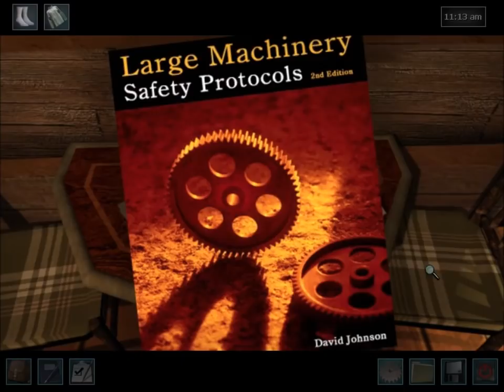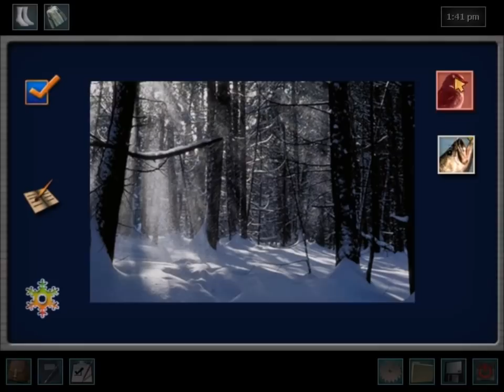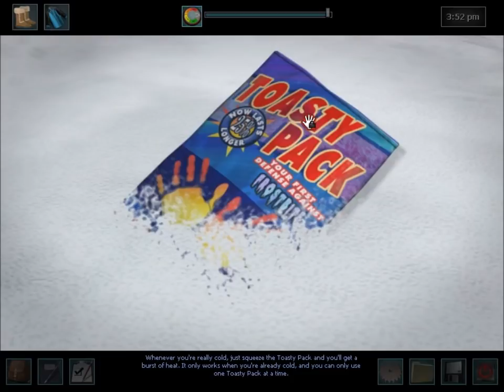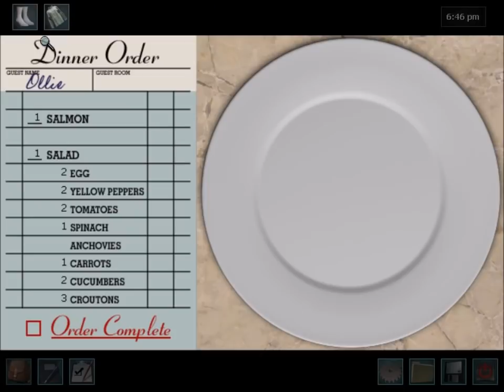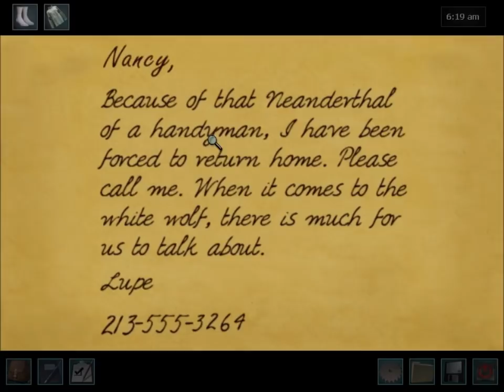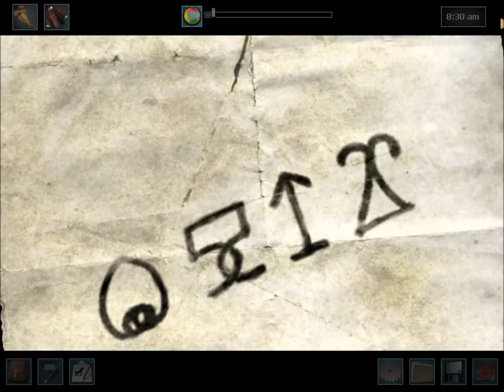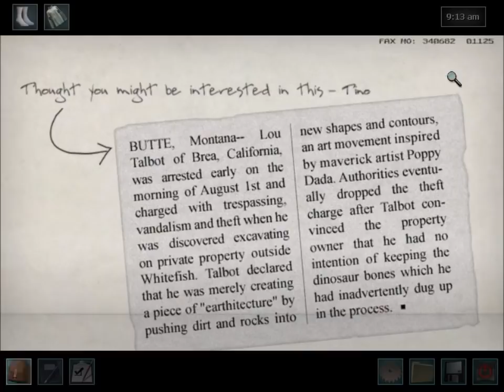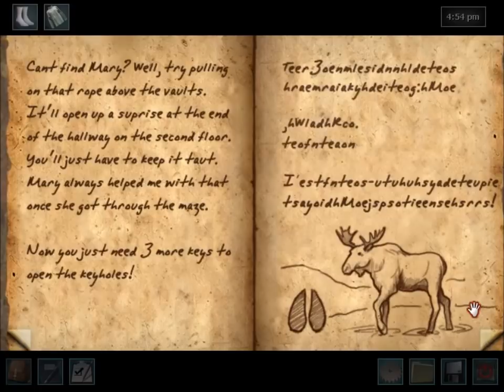2019 Mega Marathon - Nancy Drew #16: The White Wolf of Icicle Creek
For a 2019 Mega Marathon, Michael plays Nancy Drew: The White Wolf of Icicle Creek, Game #16 in the Nancy Drew series.